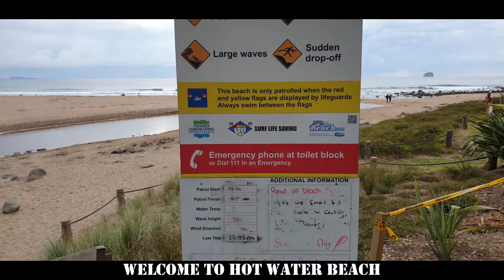Hot Water Beach | The Coromandel | New Zealand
Hot Water Beach is a 'Must Do' activity when visiting The Coromandel
A truly unique Kiwi experience that every New Zealander should experience at least once in their lifetime!

An underground river of hot water flows from the interior of the earth to surface in the Pacific Ocean at Hot Water Beach – a long beautiful white beach located between Tairua and Whitianga. The stunning beach overlooks the Pacific Ocean and offshore Castle Island, with Pohutukawa lined cliffs at either end of the beach.

Two hours either side of low tide visitors flock to the usually deserted Hot Water Beach to find hot water bubbling through the golden sand. Families, kids  and couples can been seen digging their own spa pool in the sand to lie back in and relax while the steam from their hot pool envelops them.

With the ebb and flow of the tide each individually created hot pool is washed away clearing the way for the next influx of visitors.

The beach also boasts some great surf, cruisy cafés and galleries and only a 5 minute drive to another Coromandel ‘must do’ – the walk into Cathedral Cove.